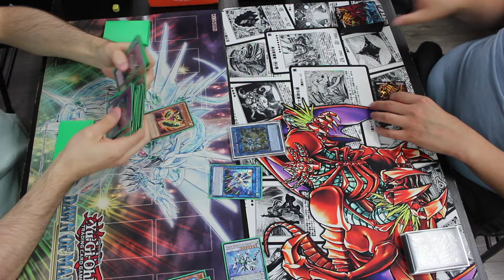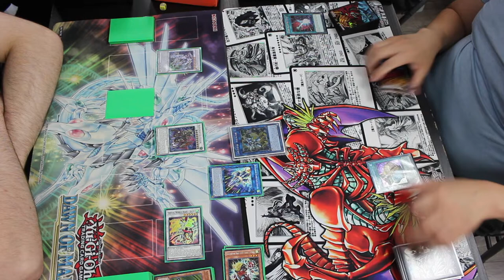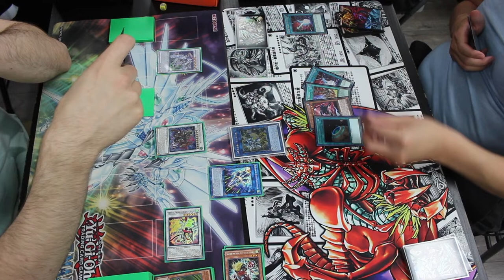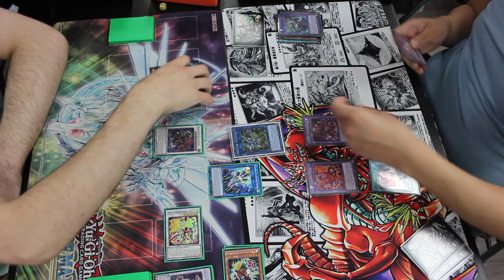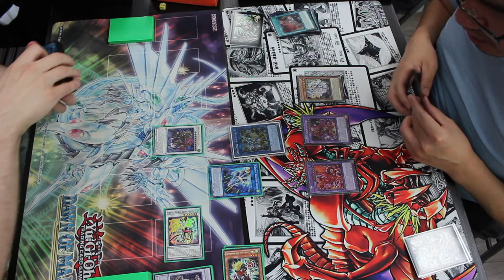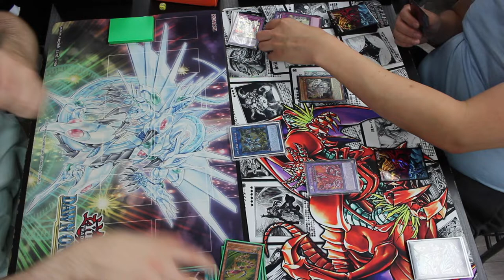Speedroid vs. Guru DPE Control | Locals Live Duel | 23.06.2022